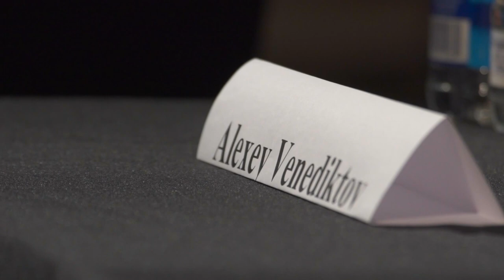CGI | A View From Russia | Discussion with Alexey Venediktov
In the wake of the Ukrainian crisis, the Russian government has passed legislation suppressing foreign involvement in domestic NGOs and media outlets, while at the same time ramping up its own propaganda efforts. How can journalists preserve a forum for free discussion in such a climate–and is freedom of speech still possible in Russia?

Center on Global Interests hosts a discussion with Alexey Venediktov, editor-in-chief of the influential radio station Ekho Moskvy (Echo of Moscow), described by some as the “last bastion of free media in Russia.” Mr. Venediktov will share his views on the media situtation in Russia, the ongoing conflict in Ukraine, and the state of U.S.-Russia relations.